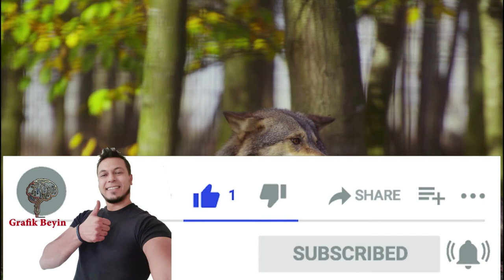LEGEND HOTEL - SAMSUN ÇARŞAMBA AYVACIKTA KESİN UĞRAMANIZ GEREKEN YER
BEN BAYILDIM SİZLERDE ÇARŞAMBAYA GELİRSENİZ UĞRAYIN ÖMÜRBOYU KALASI GELİYOR İNSANIN :)